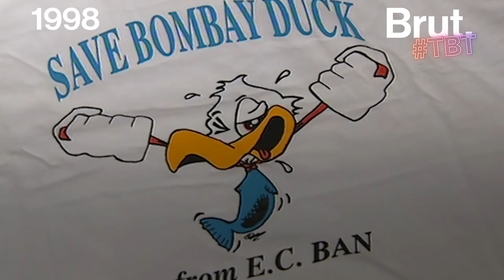tbt This Indian Delicacy Was Banned In England 1998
Why is the bombil also known as Bombay duck? One explanation is that during British occupation, the dried fish stank up the dak — or mail train — that carried it. The fragrant dish gained a cult following in England… until it was temporarily banned by European authorities over hygiene concerns. 🙄🤬

Here is a throwback to British diners reacting to the ban on their beloved bombil.